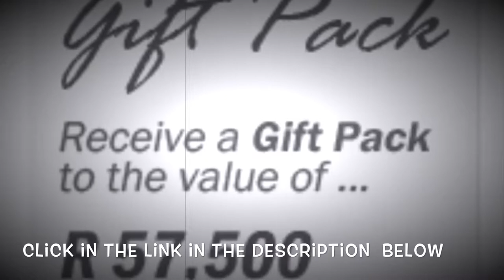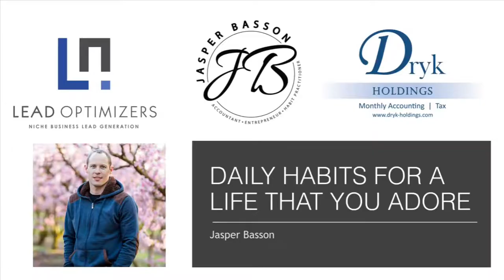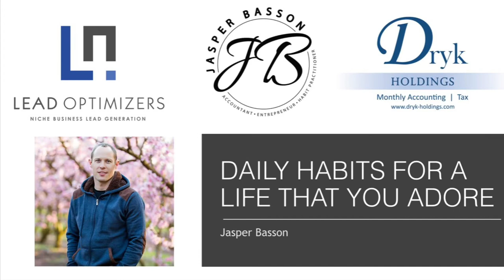12 ideas to make South Africa amazing | Full series | I am Staying in South Africa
12 ideas to make South Africa amazing | Full series | I am Staying in South Africa

As appreciation I want to offer you TWO Gifts

1.
Gift Pack to the value of R 57,500 from a huge variety of small business owners.

2.
21 – day online course in morning rituals and daily habits for entrepreneurs for FREE.

Blessings
Jasper Basson
Entrepreneur SA | Dryk Holdings | Lead Optimizers